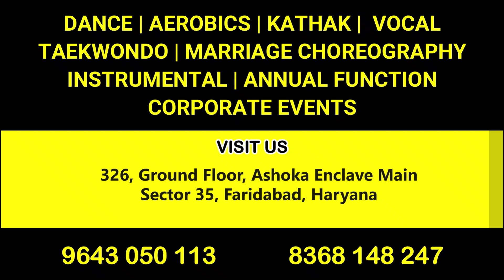Dazzling Aarvi | Dance Hustler | Competition | Bollywood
Located at :-

The Sparkles Play School, 326, Ashoka Enclave Main, Sector 35, Faridabad, Haryana

Regards,
Anjana Soni
Founder & Director
Dazzling Dance Studio
326, Ashoka Enclave Main,
Sector 35 Faridabad